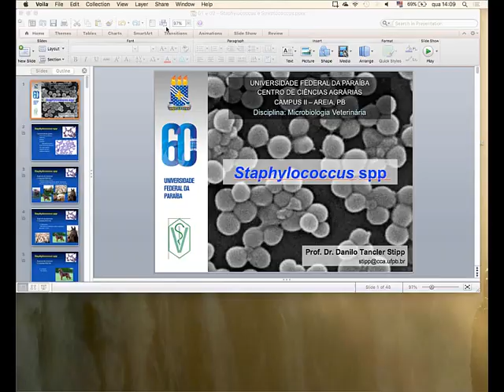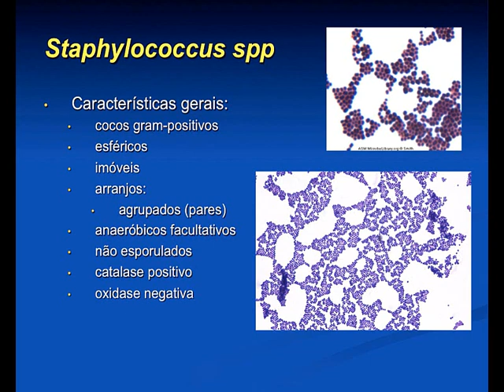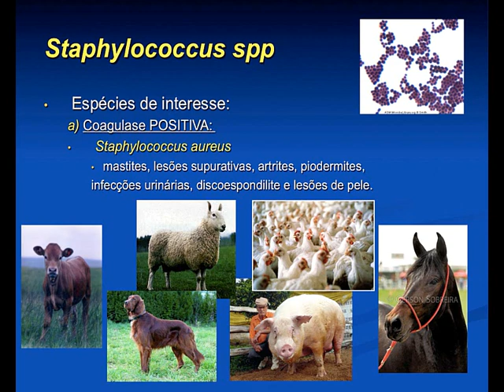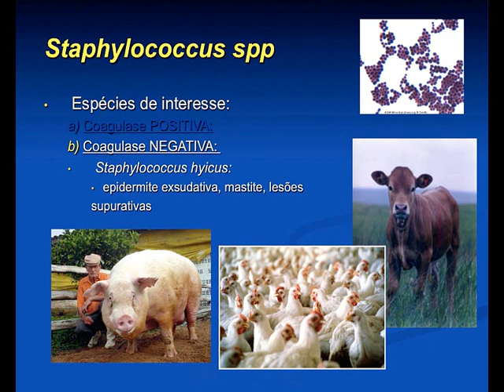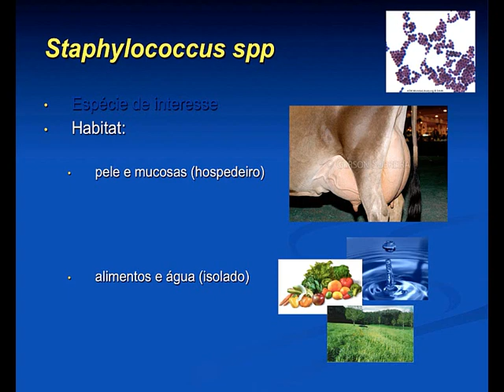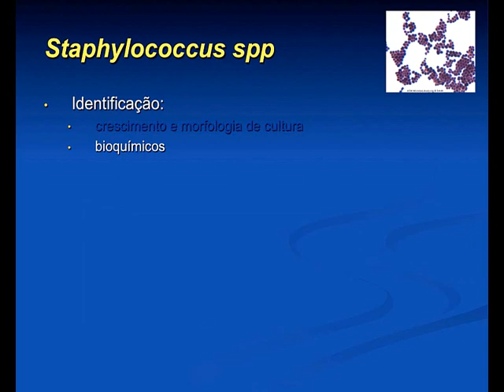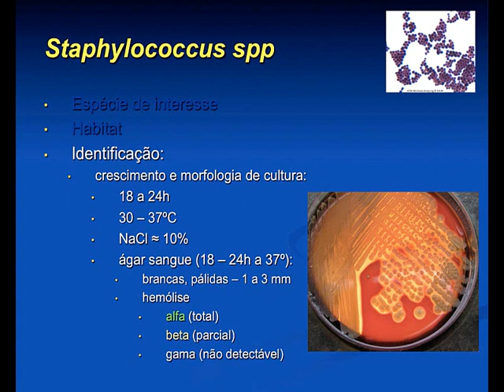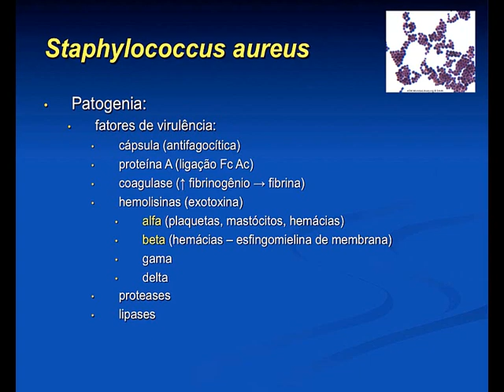Micro Vet 2015.2 Aula #12 - Staphylococcus spp.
Aula da disciplina de Microbiologia Veterinária para o curso de Medicina Veterinária da Universidade Federal da Paraíba, ministrada em 20 de abril de 2016. Nesta aula apresentamos os aspectos gerais do gênero Staphylococcus spp.: importância, características gerais, crescimento bacteriano, diagnóstico, fatores de virulência, principais espécies de interesse veterinário.